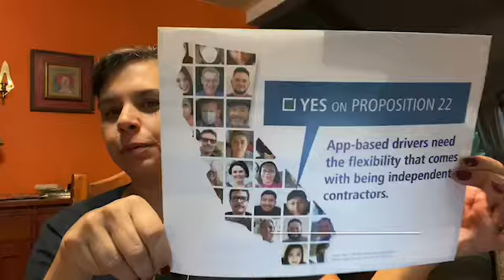Será que motorista de Uber vira empregado?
Nas eleições, além de votar para presidente, tem vários referendos e, um deles é sobre os aplicativos e a autonomia dos motoristas. Vamos entender um pouco?